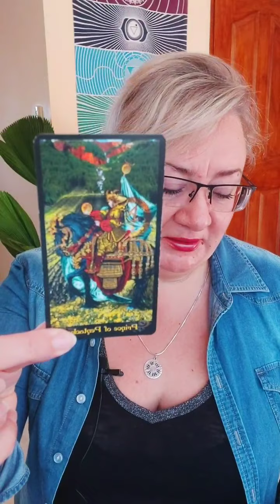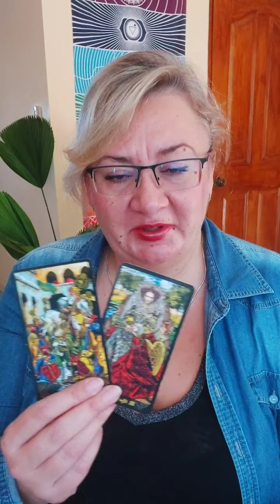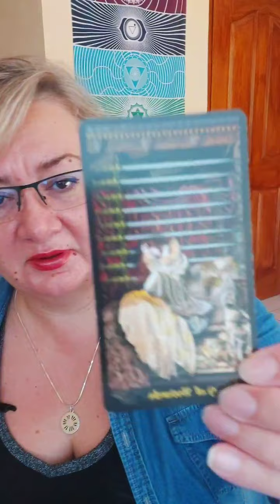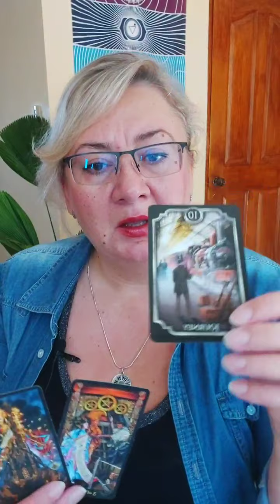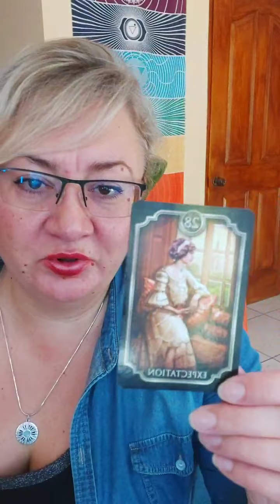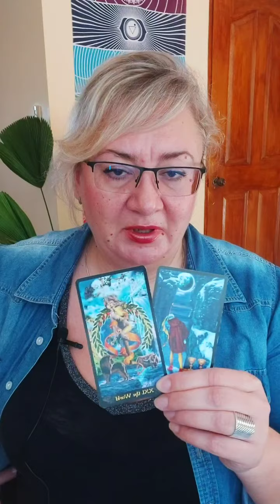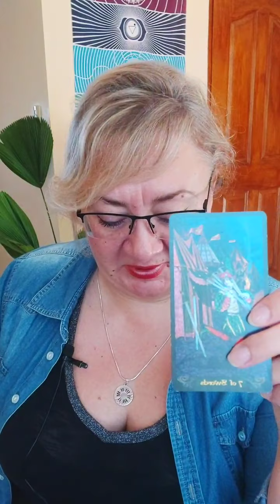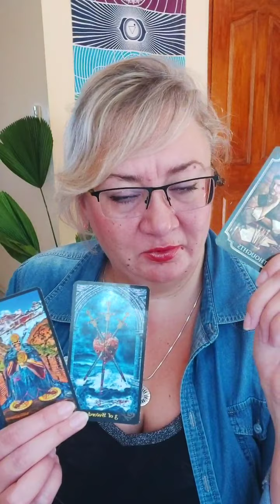НОВОЛУНИЕ 🌑 в РЫБАХ ♓️ 13 МАРТА. ТАРОСКОП для всех знаков с 13 по 27 марта. Лайв Инстаграм.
Выберете знаки, в которых находятся ваши планеты:

🌞 Солнце - фон, основные задачи периода
🌙 Луна - что повлияет на ваше эмоциональное состояние
❤️ Венера - любовные отношения
🏃‍♂️ Марс - работа и финансы
📢 Асцендент - сюрприз периода

Овен ♈️ 05:59
Телец ♉️ 09:21
Близнецы ♊️ 12:43
Рак ♋️ 15:26
Лев ♌️ 19:13
Дева ♍️ 23:12
Весы ♎️ 25:10
Скорпион ♏️ 27:07
Стрелец ♐️ 29:57
Козерог ♑️ 32:41
Водолей ♒️ 36:15
Рыбы ♓️ 39:43

Добро пожаловать в Школу Натальной Астрологии!  🖋📒🤩